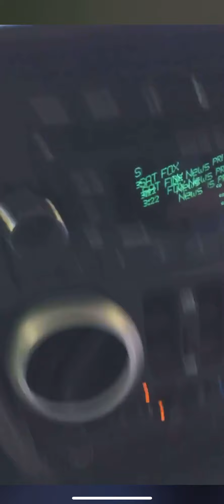Taking my 77 year old mother for a ride in the Jeep.